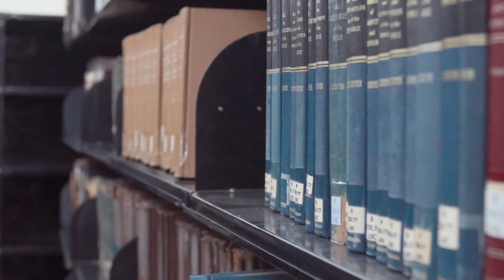Lakeview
My recent trip to India helped me understand the purpose and vision for Lakeview college. He is my recap of the trip and the colleges purpose.